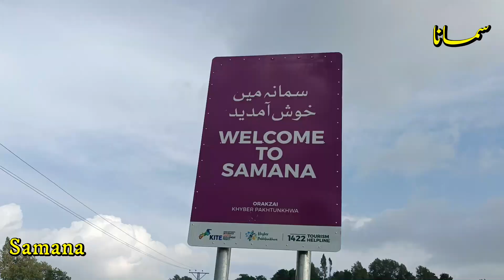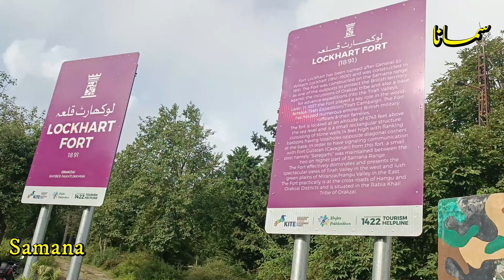Samana Top tour | A hidden natural beautiful place of Pakistan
The mountain range of Samana is the best tourist destination for beautiful views of nature which we are showing to our tourist friends in the world. It is our duty to promote tourism in our natural beauty places. Pakistan Beautiful place Samana top District Hangu and natural beauty of pakistan